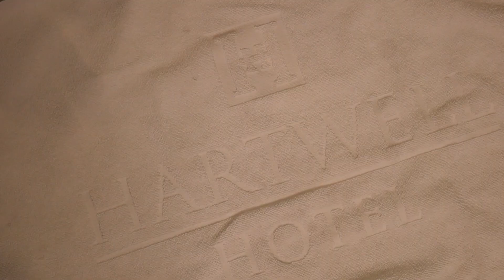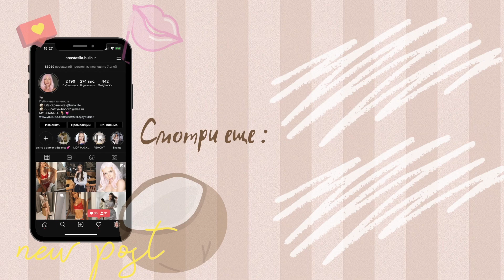ВЕЧЕР СО МНОЙ🪞 УКЛАДКА И ПРИЧЕСКИ В СТИЛЕ 90-Х К НОВОМУ ГОДУ 💞ТРЕНДЫ ПРИЧЕСОК 2020